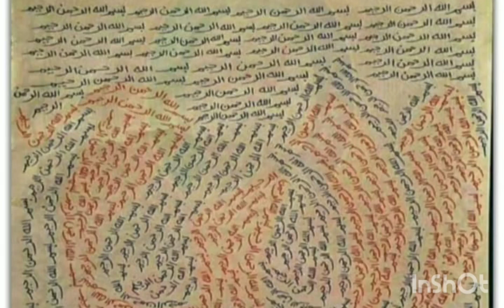Azadi khoon se hasil hoti he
Shrine of imam Hussain a.s